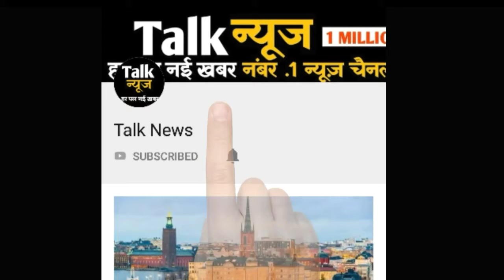21 राज्यों में भारी बारिश का अलर्ट, देशभर में NDRF के 4500 कर्मी तैनात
21 राज्यों में भारी बारिश का अलर्ट, देशभर में NDRF के 4500 कर्मी तैनात